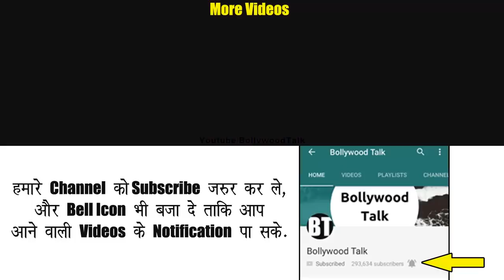जानिये जेठालाल के 100 करोड़ के घोटाले का सच - Taarak Mehta ka Oolta Chashma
Rozdhan App यहाँ से डाउनलोड करें और अपने अकाउंट में 50 Rs. तुरंत पायें
और अपने Rozdhan App में ये Code Use करें  - 070C2Q

Amazon Discount Deals
Flipkart Discount Offers

My main Mic
2nd Mic
My Phone
2nd Phone
Alexa Echo Dot
My Laptop
My Android Gamepad